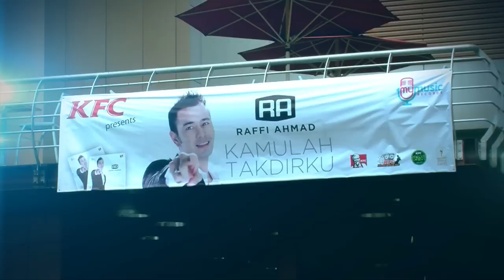Launching Album Raffi Ahmad - Kamulah Takdirku di KFC